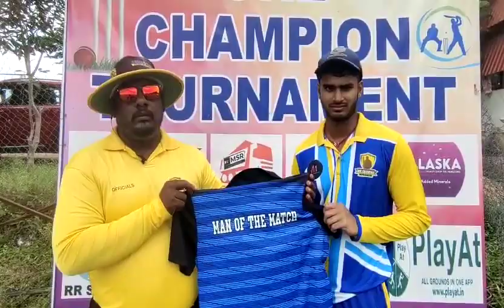NAMO VENKATESHA C & D VS VEM CLINICS @ ONE CHAMPION SILVER JUBLEE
TOSS AND MAN OF THE MATCH PRESENTATION